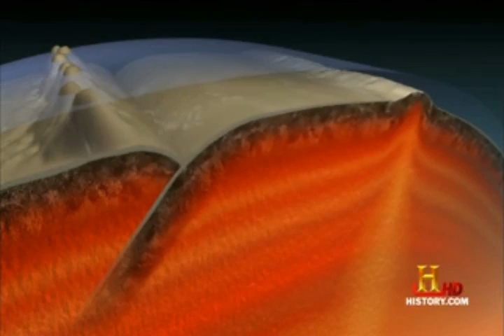Formation of The Mariana Trench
Checkout for Jellyfish and Jellyfish tanks.

Video is clipped from How The Earth was Made S01 E02.